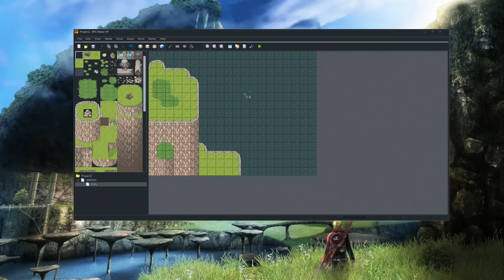RPG Maker Romance Challenge!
This theme is Romance! You have until Saturday (6/6/2015). If you need extended time just let me know.